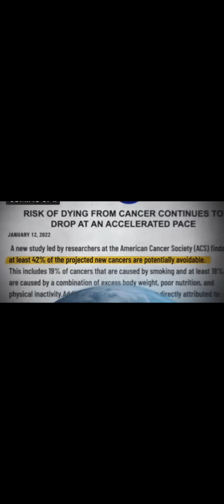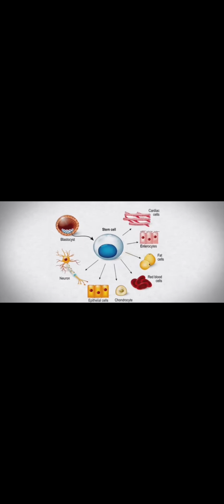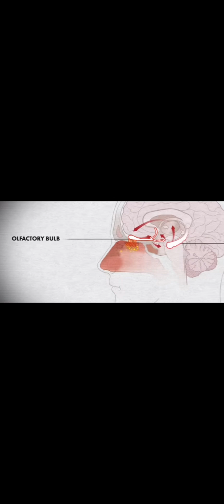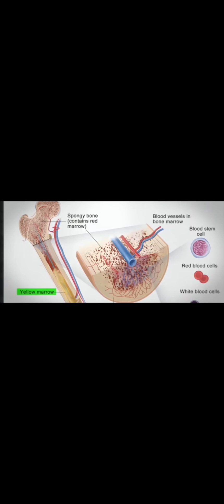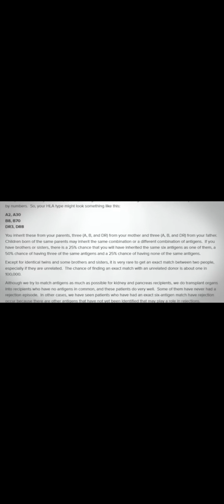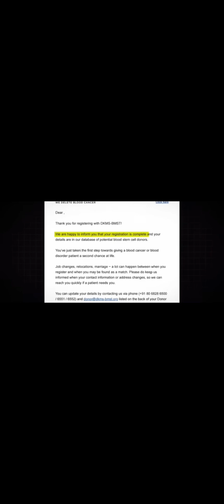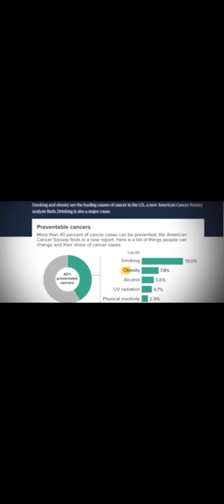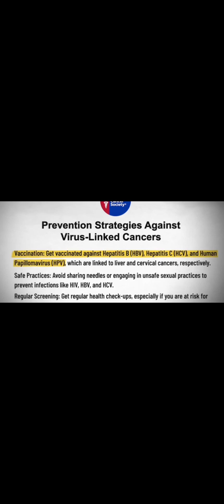कैंसर से कैसे बचे और क्या करें | Dhruv Rathee # most popular video 🙏🙏🙏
हेलो दोस्तों

ध्रुव भाई ने बहुत ही अच्छा कैंसर प्रति वीडियो बनाया है इतनी डिटेल में हर कुछ हर चीज बताई है आप इस वीडियो को देखें और इस वीडियो को देखें